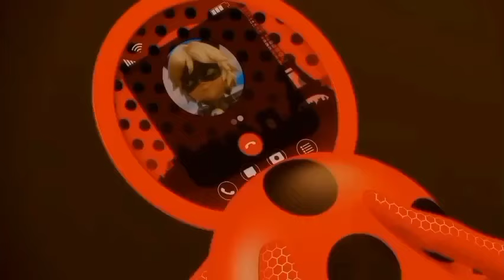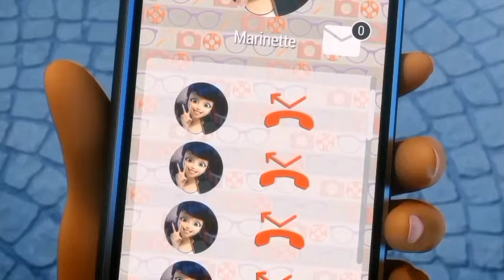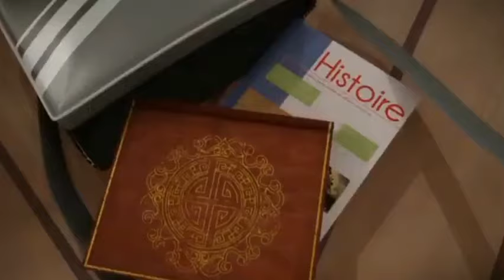20 dk'da MUCİZE UĞUR BÖCEĞİ'nin ASIL HİKAYESİ | Karanlık Geçmişler | Gelecekte N'olacak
mucize uğur böceği 6.sezon
mucize uğur böceği 6 sezon 1 bölüm
mucize uğur böceği 6. sezon 1. bölüm türkçe dublaj izle
mucize uğur böceği 6 sezon 2 bölüm
mucize uğur böceği 6 sezon 26 bölüm
mucize uğur böceği 6 sezon 1 bölüm full izle
mucize uğur böceği 6 sezon yeni bölüm
mucize uğur böceği 6 sezon son bölüm
mucize uğur böceği 6 sezon 3 bölüm
mucize uğur böceği 5 sezon 6 bölüm
mucize uğur böceği 4 sezon 6 bölüm
mucize uğur böceği ile kara kedi 6. sezon bölüm
mucize uğur böceği ile kara kedi yeni bölümler 6 sezon
mucize uğur böceği 6 sezon 1 bölüm türkçe
mucize uğur böceği kara kedi 6 sezon 1 bölüm
mucize uğur böceği ile kara kedi 6 ci sezon
mucize uğur böceği 6 sezon türkçe dublaj
mucize uğur böceği 6. sezon 2. bölüm türkçe dublaj izle
mucize uğur böceği 5. sezon 6. bölüm türkçe dublaj izle
mucize ugur bocegi ile karakedi 5.sezon 6.bolum türkçe dublaj
mucize uğur böceği 6 sezon fragman
mucize uğur böceği 6 sezon final
mucize uğur böceği 6 sezon full izle
mucize uğur böceği ile kara kedi 6. sezon full izle
mucize uğur böceği ile kara kedi 6. sezon fragman
mucize uğur böceği ile kara kedi 6. sezon gelecek mi
mucize uğur böceği 6 sezon izle
mucize ugur bocegi ile karakedi 6.sezon 1.bolum
mucize ugur bocegi ile karakedi 6.sezon fragman
mucize ugur bocegi ile karakedi 6.sezon 2.bolum
mucize uğur böceği ile kara kedi 6 sezon son bölüm
mucize uğur böceği ile kara kedi 6. sezon jenerik
mucize uğur böceği kara kedi 6 sezon
mucize uğur böceği kara kedi 6 sezon 2 bölüm
mucize uğur böceği ile kara kedi 6. sezon mucizevi lord
mucize uğur böceği ile kara kedi 6 sezon jenerik müziği
mucize uğur böceği 6. sezon ne zaman
mucize uğur böceği'nin 6 sezon
mucize uğur böceği ile kara kedi 6. sezon ne olacak
mucize uğur böceği ile kara kedi 6. sezon özel bölüm
mucize uğur böceği 6 sezon türkçe
mucize uğur böceği ile kara kedi 6. sezon tüm bölümler
mucize uğur böceği ile kara kedi 6. sezon tanıtım
mucize uğur böceği ile kara kedi 6. sezon fragmanı türkçe
mucize uğur böceği ile kara kedi türkçe 6. sezon
mucize uğur böceği ve kara kedi 6 sezon
mucize uğur böceği ve kara kedi 6 sezon 1 bölüm
mucize uğur böceği ve kara kedi 6 sezon 2 bölüm
mucize uğur böceği ve kara kedi 5 sezon 6 bölüm
mucize uğur böceği ve kara kedi 4 sezon 6 bölüm
mucize uğur böceği ve kara kedi 3 sezon 6 bölüm
mucize uğur böceği ile kara kedi 6 sezon yeni bölüm
mucize uğur böceği 6 sezon 27 bölüm
mucize uğur böceği ile kara kedi 6. sezon 3
mucize ugur bocegi ile karakedi 3.sezon 6.bolum
mucize uğur böceği 3. sezon 6. bölüm
mucize uğur böceği ile kara kedi 3. sezon 6
mucize ugur bocegi ile karakedi 4.sezon 6.bolum
mucize uğur böceği 5. sezon 6
mucize ugur bocegi ile karakedi 5.sezon 6